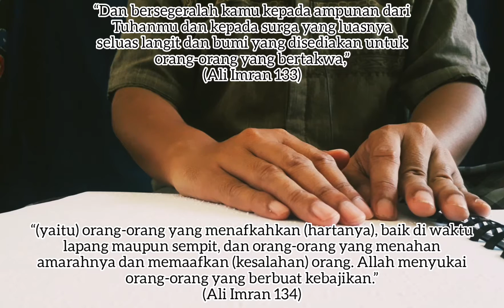BACA AL-QUR'AN BRAILLE || QS. Ali Imran 133--134 || Farid Surya